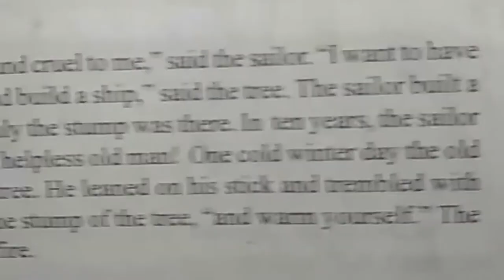A Little Boy and Kind tree 6th Class Student s English Reader Appendix Text for Listening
A Little Boy and Kind tree 6th Class Student s English Reader Appendix Text for Listening 6th Class all subjects Study Materials Question Banks,.